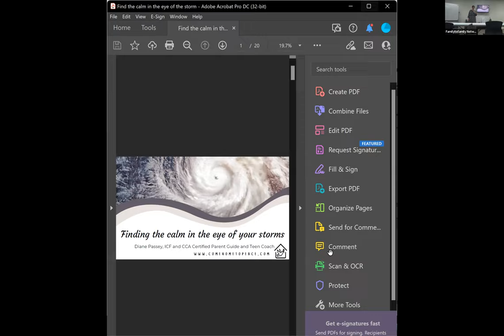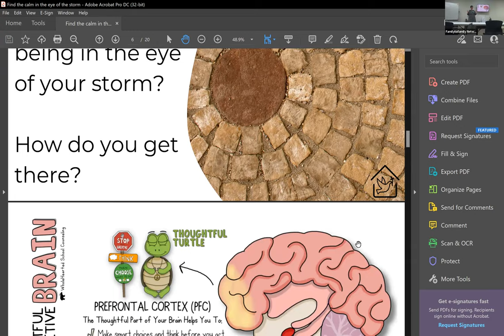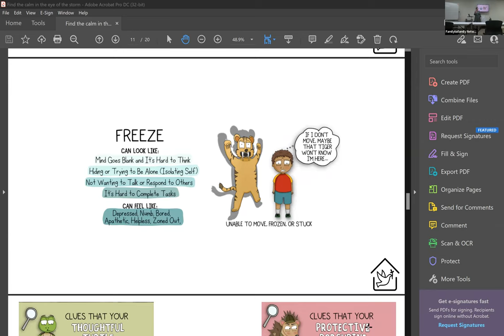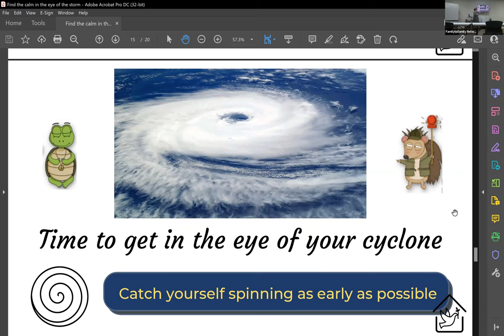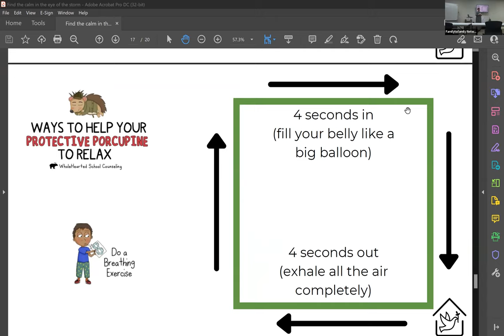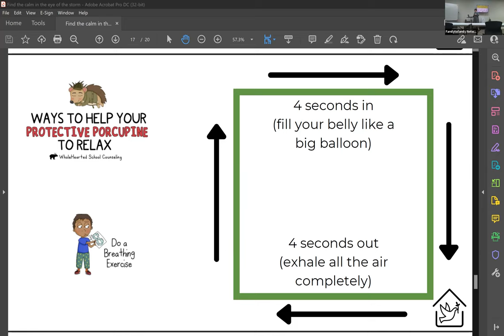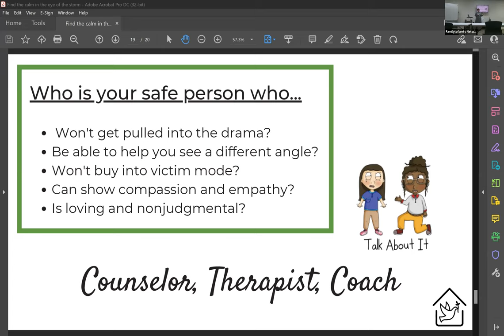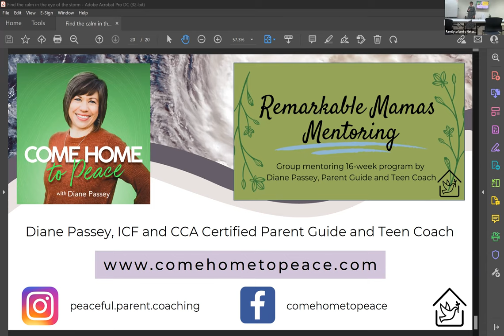Keeping Yourself Mentally Healthy Find the Calm in the Eye of the Storm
Coordinating all our children's needs - medical, physical, mental health - can be difficult. Keep yourself in the center by using the tools we will share with you. Take a walk with us. We'll help you figure out what works for you!

Questions?